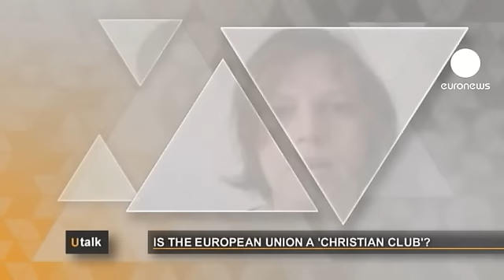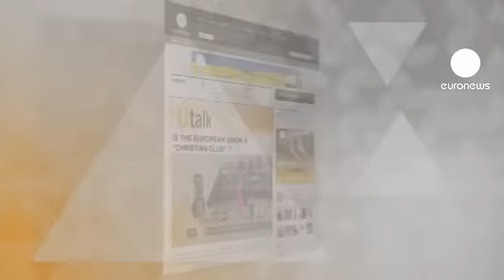euronews U talk - L'Unione dei 27 un club esclusivo di cristiani?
"Salve, mi chiamo Ali sono della Repubblica di Cipro del Nord. Vivo in Famagosta, vorrei sapere se l'Unione europea è un club cristiano e se è per questo motivo che non accetta l'adesione della Turchia e della Repubblica di Cipro del Nord".

Dorothée Schmid, responsabile del programma Turchia contemporanea all'Istituto francese di Relazioni internazionali.